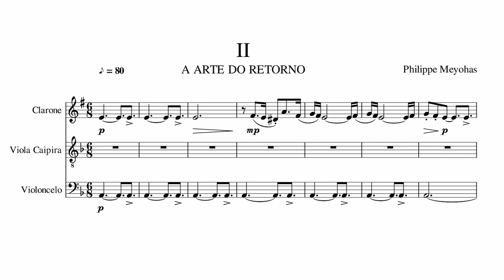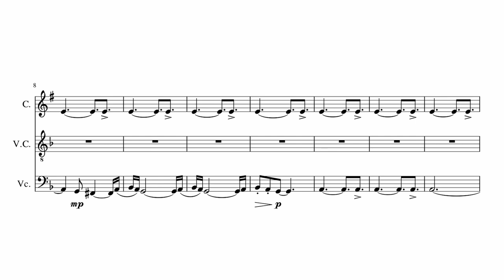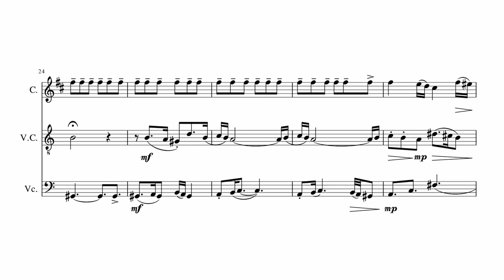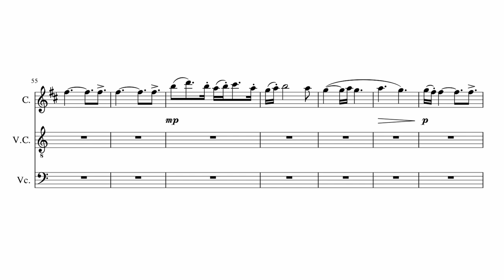Philippe Meyohas - A Arte Do Retorno II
A Arte Do Retorno II (2017), de Philippe Meyohas.

Gravação e mixagem: Guilherme Marques
Masterização: Alexandre Rabaço
Executam: Murilo Alves (violoncelo) e Victor Hugo Rego (clarone)

Foi integrada na trilha sonora do longa-metragem "Fogaréu", de 2022, dirigido por Flávia Neves.